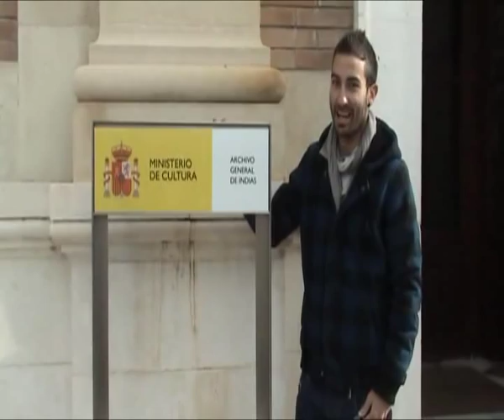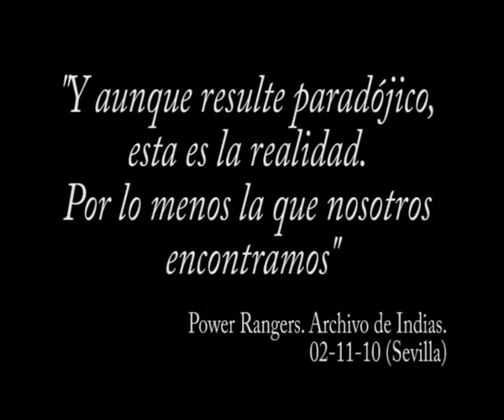Documental Archivo de Indias (Power Rangers)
Versión Beta

Sois fantásticas!!